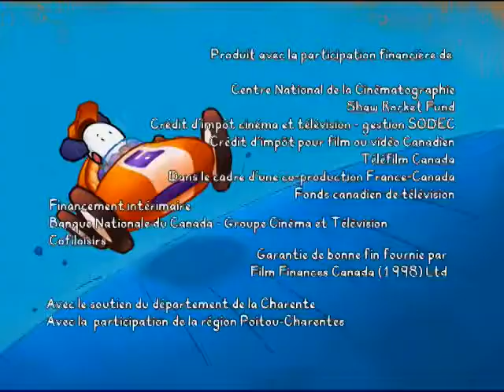BALI CHANSON - Partons à l'aventure ! (French 2)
You watching: BALI CHANSON - Partons à l'aventure ! (French 2)